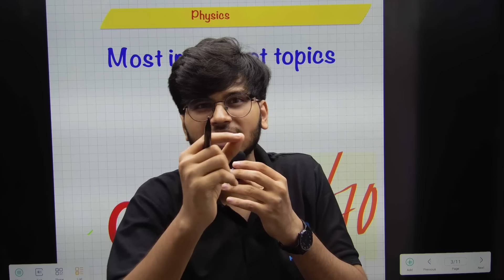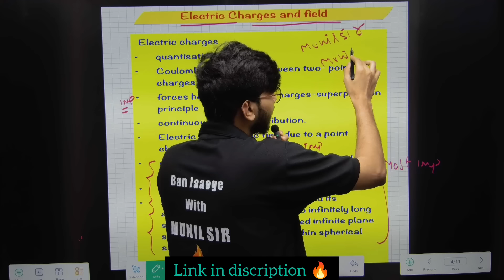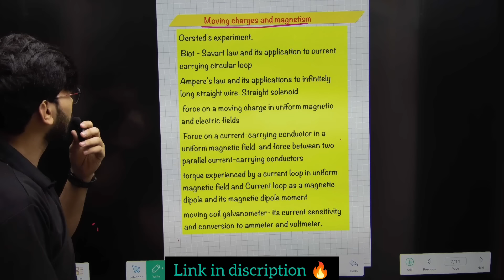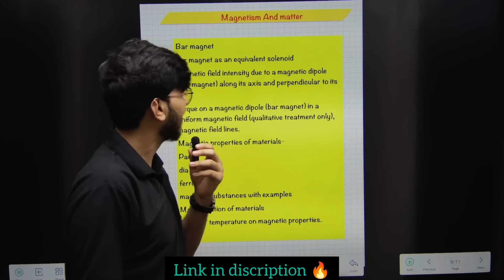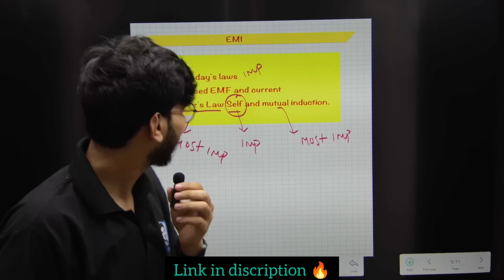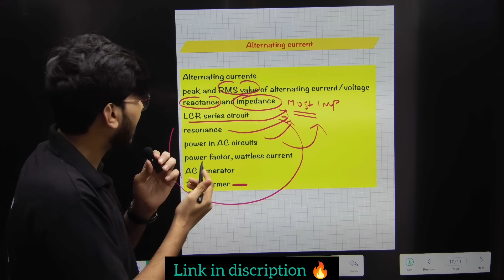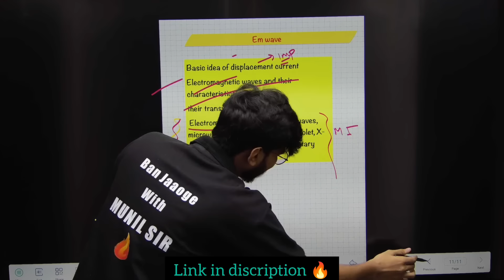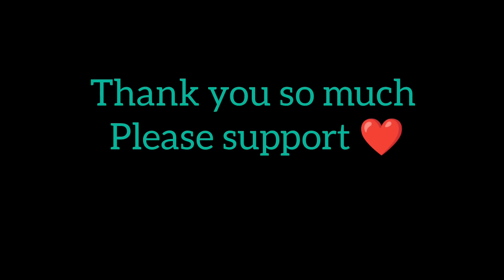CLASS 12TH PHYSICS IMPORTANT TOPICS || CHAPTER WISE IMPORTANT TOPICS CLASS 12TH PHYSICS 🔥 BOOK 1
In this video you will get most important topics of physics class 12th for board
Most important topics for class 12th physics preboard class 12th
Most important topics of physics class 12th for half yearly
 dear ❤️ Class 12th
 buy my online live rakhshak batch only in 399 rup  complete session (whole year )
FEATURES 🔥🤭
1. DPP
2. ASSIGNMENT
3. E BOOK
4. NOTES
 5. REVISION
, most important topics  for physics  . MCQ
7. SAMPLE PAPER SOLUTION
8. PYQ
9. WEEKLY QUIZ
10. GUIDANCE
ETC
VALIDLY TILL YOUR exam

TO Join 🔥
Please download Munil sir app

Or
Goto website 👇
Study.munilsir.com

 Timing for rakshak -3:30pm 🕞
Timing for rahskak 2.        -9:30am 🕤

Chemistry channel @Munilsirchemistry86

PHYSICS CHANNEL @Munilsirphysics

To get all pyq for practice e book 🔥

in this video you will get most important topics  for practice  , most important topics class 12th physics, most important topics  for physics
class 12th physics, most important topics  for physics   most important topics  for practice ,
most important topics  for practice  , most important topics class 12th physics for 2025,
most important topics  for practice  , most important topics latest syllabus class 12th physics ,
topics covered in this video are written below
most important topics  for practice , most important topics class 12th physics for board 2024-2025
most important topics  for practice , most important topics
most important topics  for practice class 12th physics
most important topics  for practice chapter, most important topics  for physics    , most important topics
most important topics  for practice , most important topics class 12th physics chapter, most important topics  for physics    by munil sir